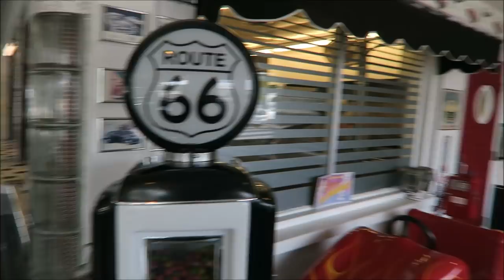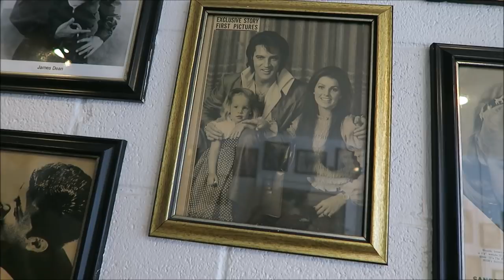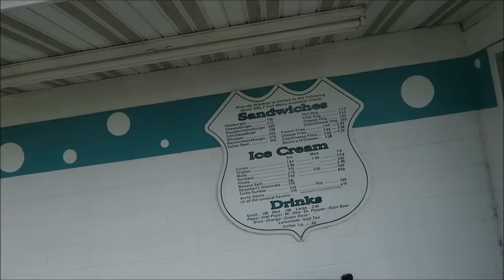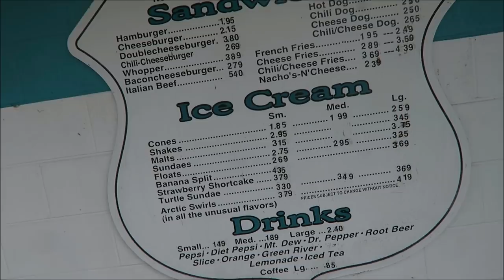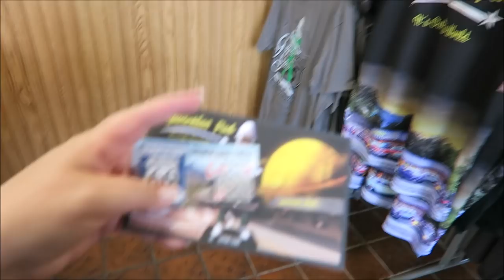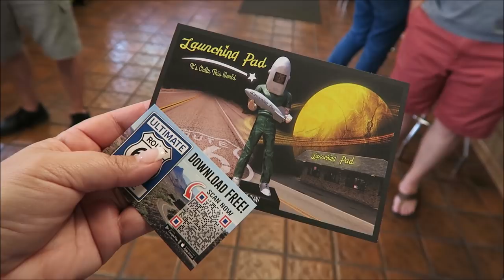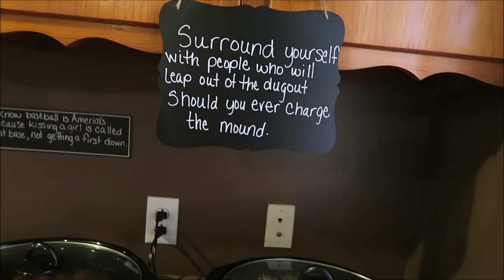Travel Day To Illinois, Route 66 & Family Reunion